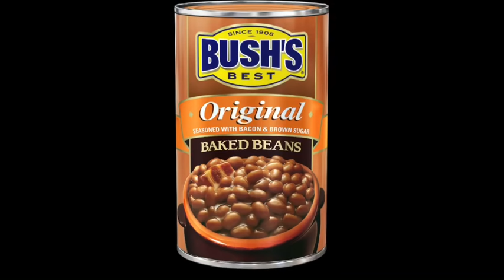Beans(the musical fruit) official music video